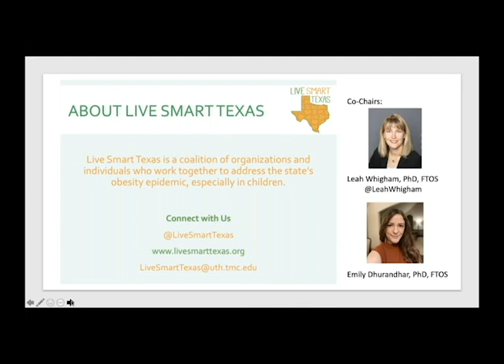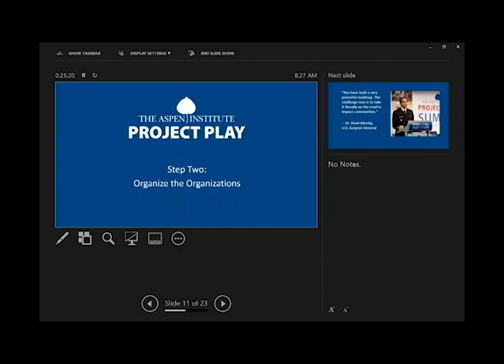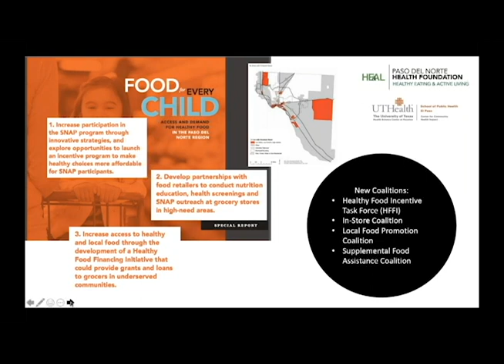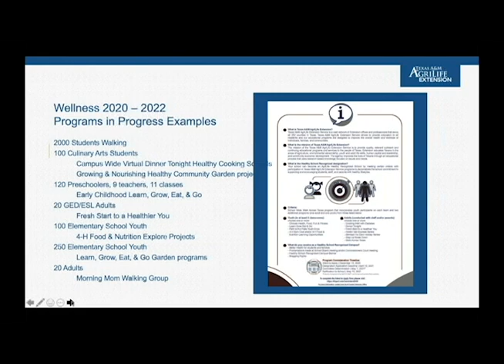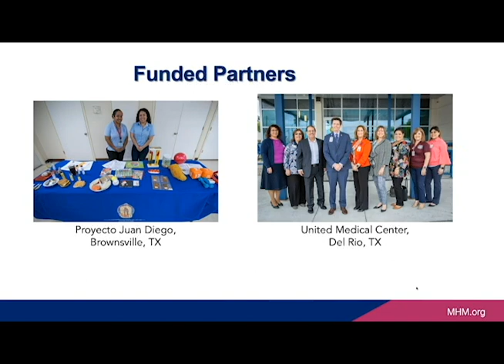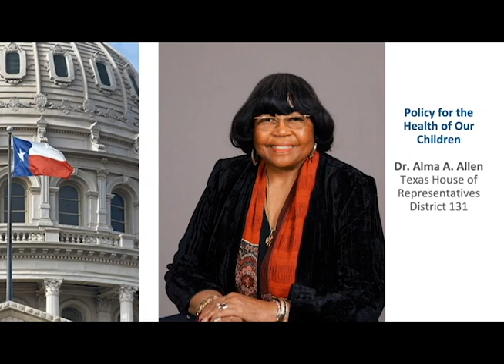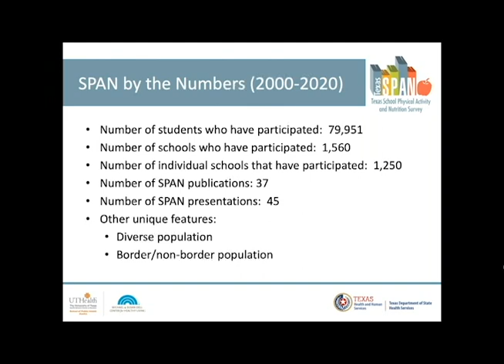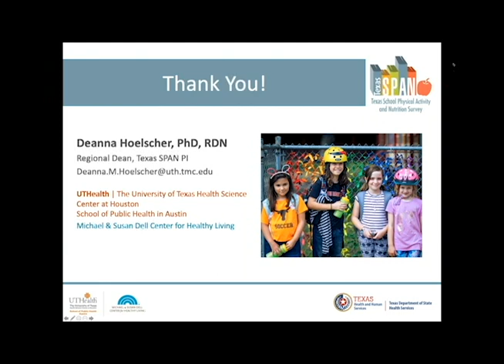Live Smart Texas World Obesity Day Summit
Live Smart Texas observed World Obesity Day with a summit highlighting the impact of obesity and how we can work together to address its many root causes.

Welcome by Leah Whigham, PhD, FTOS and Keynote by Tom Farrey

Dr. Whigham, Director of the UTHealth Center for Community Health Impact, Secretary/Treasurer & Fellow of The Obesity Society, will provide welcoming comments and highlight the importance of World Obesity Day to recognize obesity is a disease, raising awareness and improving understanding of its root causes and the actions needed to address them.

Tom Farrey, Executive Director, Sports & Society Program at the Aspen Institute, is dedicated to improving the world through sports. He founded the Sports & Society Program to convene leaders, facilitate dialogue and inspire solutions that can help sports serve the public interest. Two years later, Project Play, its signature initiative, was launched to help stakeholders build healthy communities.

Quick presentations from LST Steering Committee

State of Obesity in Texas presented by the Partnership for a Healthy Texas

A panel of Texas leaders will share highlights from the “State of Obesity in Texas” report and discuss issues and some policy solutions for addressing the obesity crisis in this volatile time. Panelists include: Dr. David Lakey (UT System), Dr. Alma A Allen (TX State Rep) and Patricia Garza (Principal, Solomon Ortiz Elementary)

Closing Remarks by Deanna Hoelscher, PhD, RDN, LD, CNS, FISBNPA

Dr. Hoelscher, Regional Dean, UTHealth School of Public Health in Austin, will close out the day with a presentation on the Texas School Physical Activity and Nutrition (Texas SPAN) Survey. She is the Principal Investigator of the Texas SPAN Survey funded by the Texas Department of State Health Service; this study established a surveillance system to monitor the prevalence of overweight/obesity in school-aged children in Texas, and has been conducted since 2000.